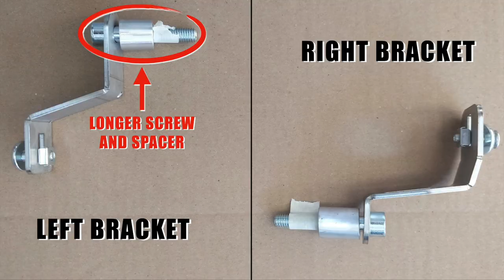Aprilia Tuareg 660 - THOR skid plate assembly tutorial by GpMucci (UPDATE: Read description)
UPDATE: Thanks to the feedback of costumers, I realized that the picture at 2:24 is wrong. The left and right brackets are inverted compared to the photo, and the longer spacer and screw go to the left. This means that the screw and spacer are in the correct bracket in the pic, you just have to invert left and right.

This is my tutorial on how to mount my THOR skid plate for Aprilia Tuareg 660, very easy!

This skid plate is the result of hundreds of hours of work, if not thousands, and everything is studied to maximize protection of the engine and other parts of the bike, while also looking very good.

For more info / buy the skid plate you can check the website or write me an email.